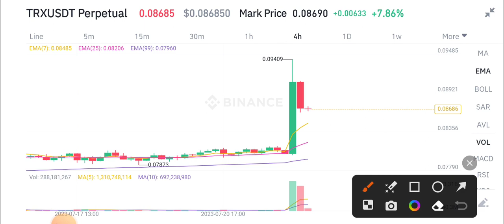Tron TRX Price Prediction! TRX Today News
Queries Solved:
1.  today target
2.  price today
3.  price prediction
4.  token today target